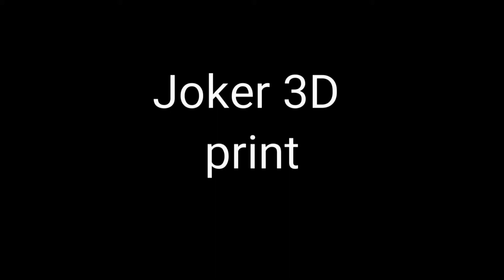Akiko - Joker 3D print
3d print timelapse sequence